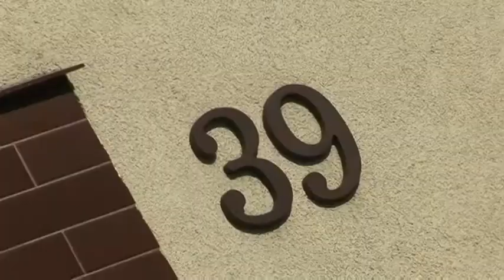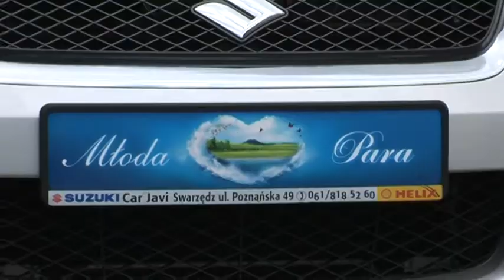Zwiastun - Karolina&Marcin - 21.09.2013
Studio Marco Marek Rodak